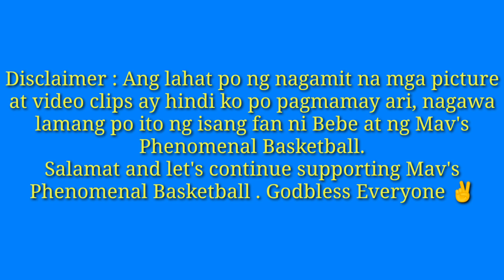Sino si "Bebe ng Mav's Phenomenal Basketball" Bebe Mavs Phenomenal Basketball Highlights